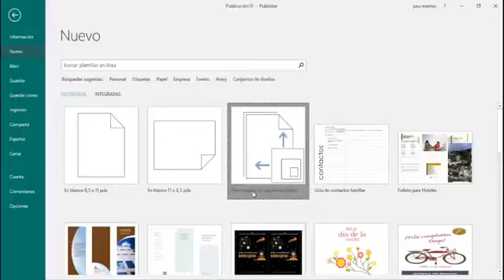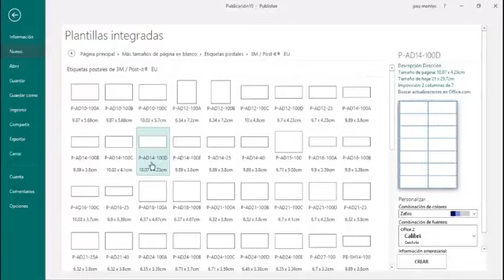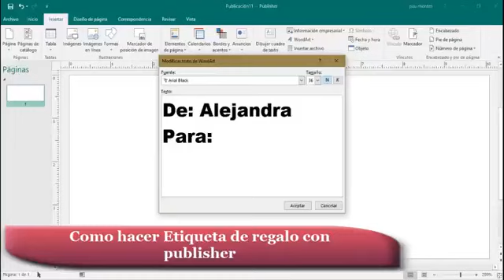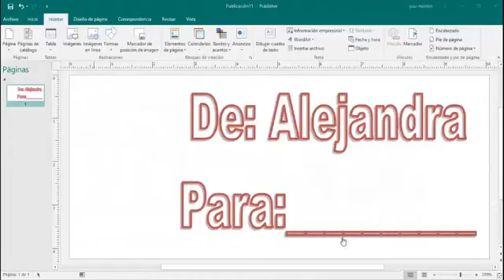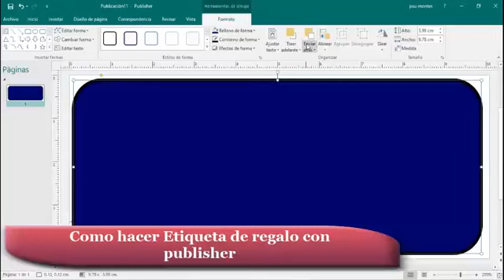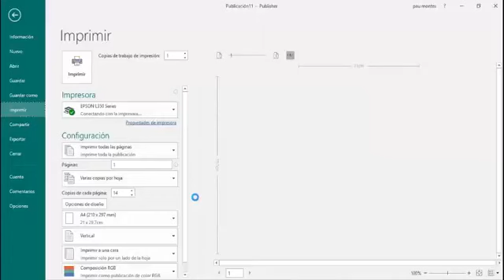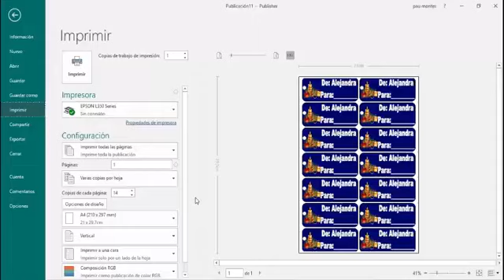Como hacer Etiqueta de regalo con publisher